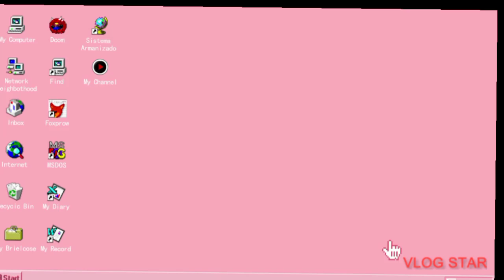look at my intro